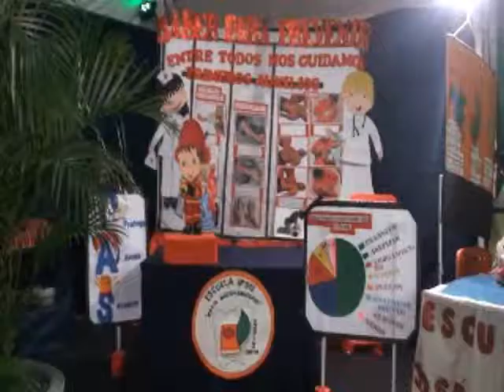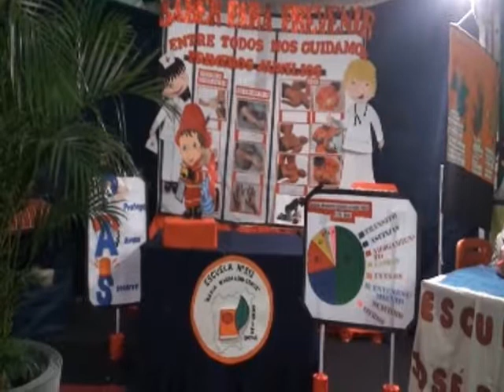Palabras del Secretario de la Comisión Organizadora Cdor Jose Storti